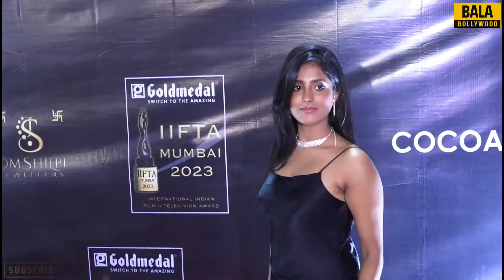Uff Soo 😋 Ulka Gupta Looks Mesmerizing In Black Deep Neck Outfit At IIFTA Mumbai 2023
Watch Uff Soo 😋 Ulka Gupta Looks Mesmerizing In Black Deep Neck Outfit At IIFTA Mumbai 2023